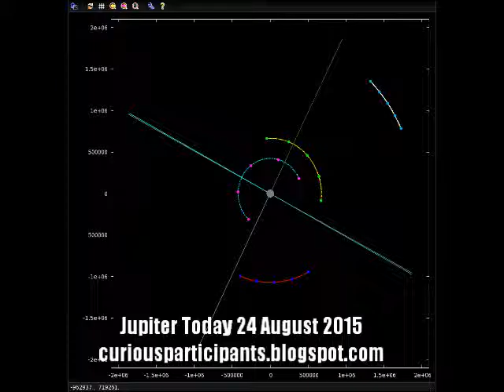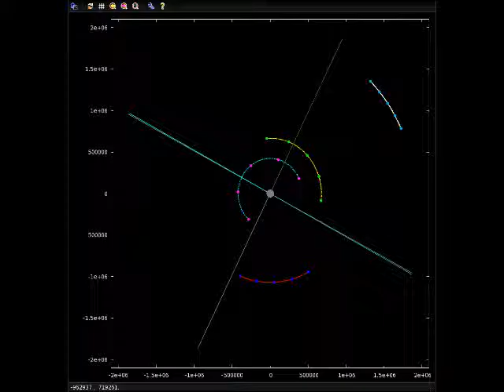Jupiter Today | 24 August 2015